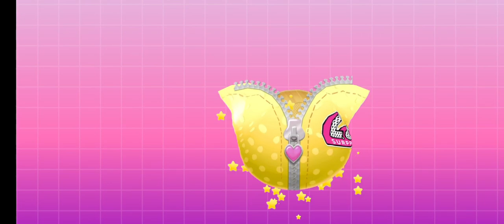Princess Vs Kpopsies Vs Fluvsies Vs Smolsies Vs Smolsies 2 Vs Fluvsies 2 Vs Bunnsies LoL Surprise